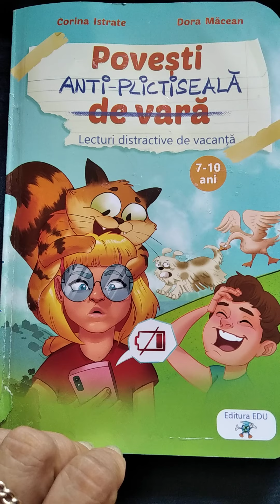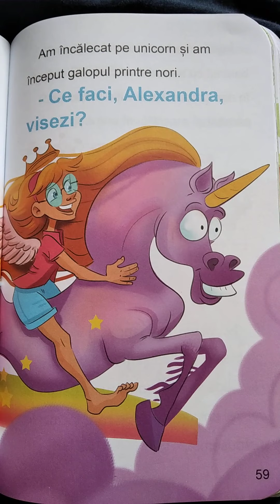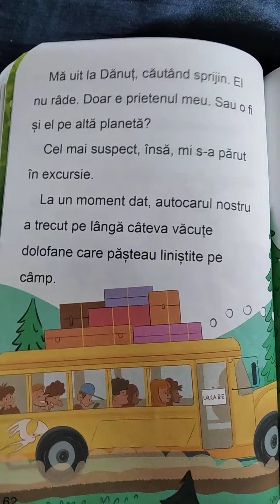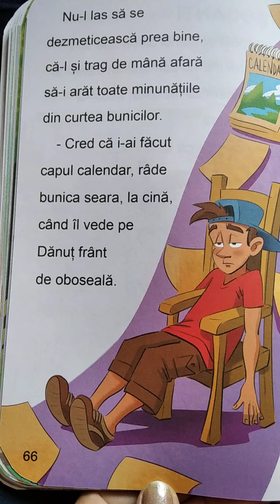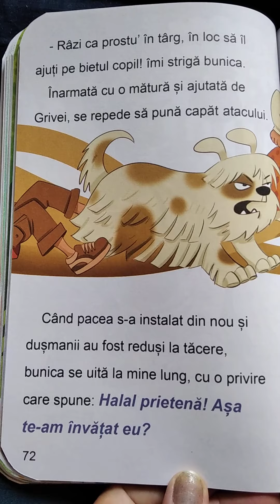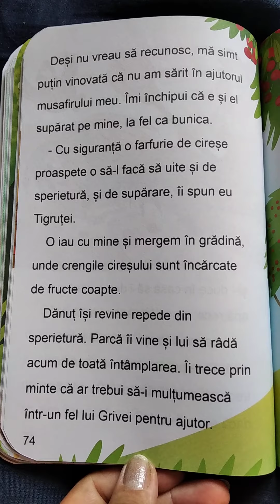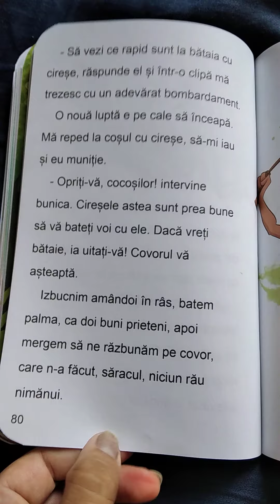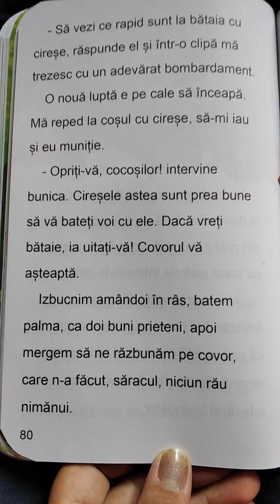Un prieten cu antene (poveste citită) din "Povesti anti-plictiseala de vara) 7-10 ani